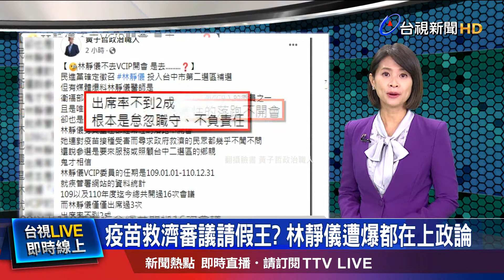她請假8次有6次在政論 黃子哲批怠忽職守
醫師「林靜儀」確定投入台中第二選區立委補選，不過身兼「疫苗救濟審議小組委員」的他，卻被國民黨文傳會副主委「黃子哲」爆出席率不到兩成，反而請假去上政論節目，引發適任質疑。對此，指揮中心發言人莊人祥表示，委員屬於任期制，是由部長聘任，自己不便回答。衛福部長陳時中則簡單回應，會再重新考慮是否續聘。